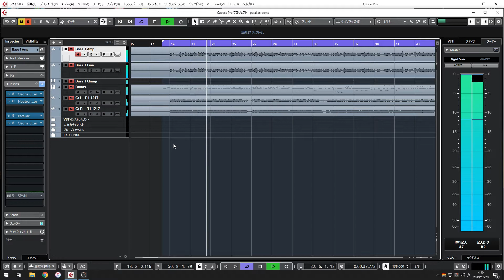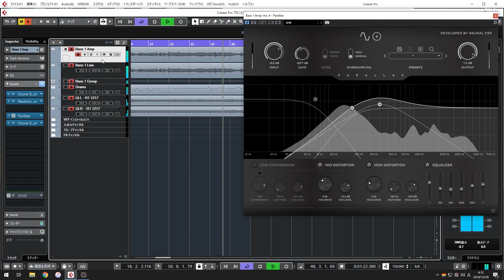Neural DSP Parallax Demo - Metal Bass Tone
Bass : Kiesel Vader 6st